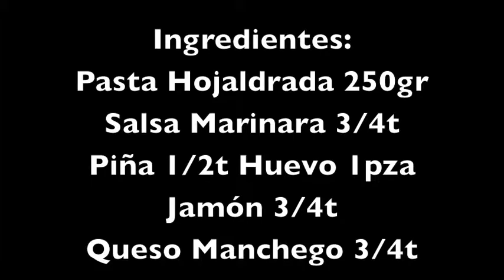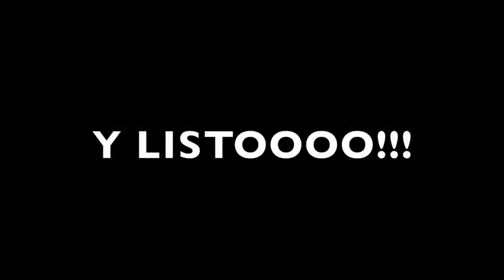RIQUÍSIMOS Envueltos Hawaianos! (Al horno!)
Preparamos esta vez unos deliciosos Envueltos Hawaianos! Receta de la casa súper especial, regalados de preparar y muy muy ricos! Esta receta no te la puedes perder, echa ojo a lo que necesitas y hoy mismo prepáralos conmigo!

Tweet: @mariana_lachina